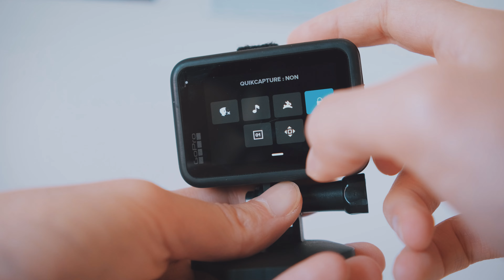Mon accessoire GoPro pour rester + discret et rapide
MES LIENS :
Le collier magnétique (pack extension)
MON MATERIEL :
(Ce que j'utilise & recommande)

Trepied Extensible
Trepied Magnetique
Collier GoPro Magnetique
Batterie Externe chauffe main
Petite lampe LED
Lampe LED
Batterie GoPro Enduro
Telecommande GoPro
Disque dur SSD